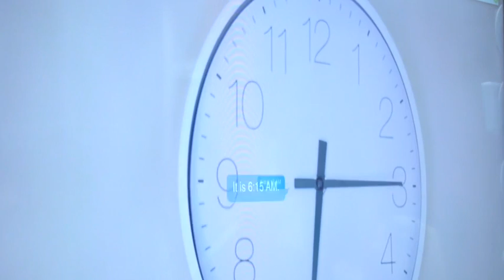How Greenwave Systems Plays a Key Role in the IoT Ecosystem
Jim Hunter, Chief Scientist at Greenwave Systems, tells Telecoms.com Editorial Director Scott Bicheno about his company's key role in the IoT ecosystem and how that ecosystem is developing.